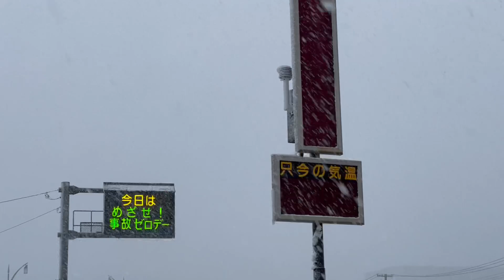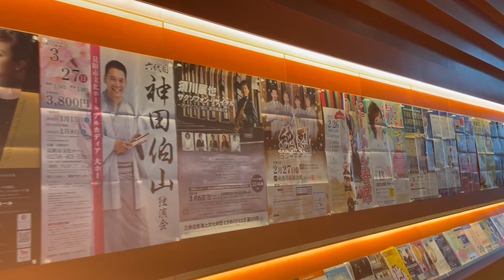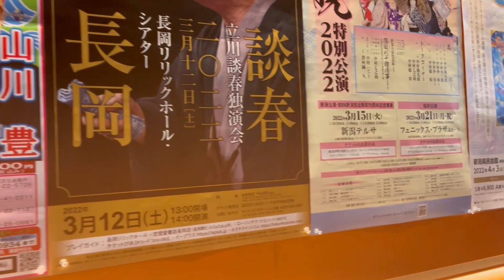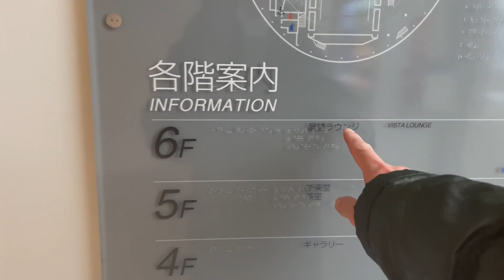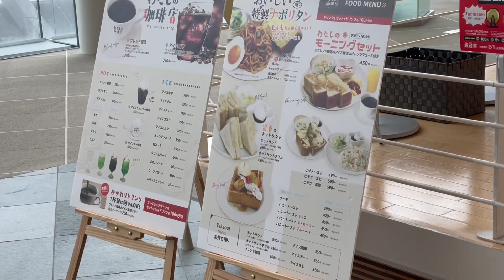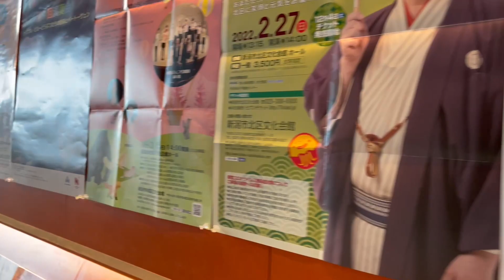2022年2月16日 りゅーとぴあ 新潟市民芸術文化会館 私の珈琲店 雪の新潟市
2022年2月16日に撮影しました

雪の降る新潟市中央区のりゅーとぴあに、雪宿りのため入館します、雪で濡れた髪と、とりあえず暖を取るため、ひとまず休憩です、ラウンジで暖かいコーヒーを飲もうと思いエレベーターで最上階へ行きましたが、残念ながら柳葉亭は、営業開始しておらず、ロビー階の私の珈琲店に初めて入りました、お腹は減っていなかったので、ホットコーヒーをいただきました！体も温まりとても美味しかったです。

りゅーとぴあホームページ